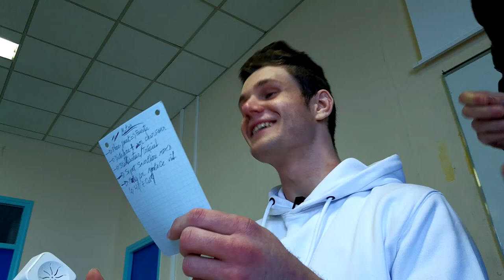faustin - le bêtisier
► Voilà le petit bêtisier que j’ai pu faire avec les rushs des scènes tournées avec Faustin pour la dernière vidéo qui était une parodie sur la série Netflix "La Casa De Papel". Bon visionnage !

► En complément, tu peux aussi aller voir le blog qui y est dédié 😉

ME SOUTENIR

ME CONTACTER

ME SUIVRE